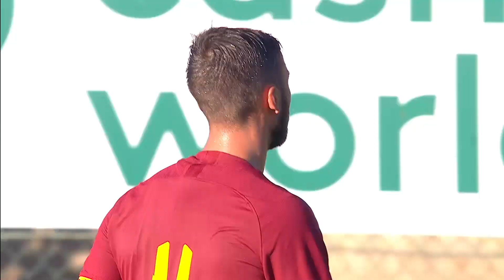Highlights Roma-Gubbio 3-0. In gol Fazio, Antonucci e Pastore. Esordio per Diawara